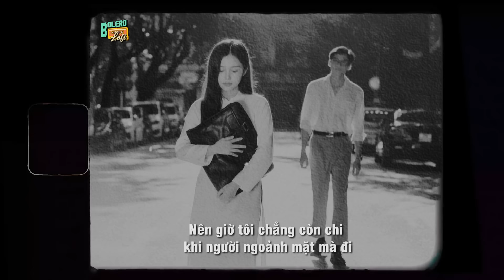Cho Vừa Lòng Em - (Lofi Ver.) | Đạt Long Vinh ~ Tôi thề tôi chẳng yêu ai vì người ta cứ phụ tôi hoài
♬ Mp3: Sẽ Upload ZingMp3 Các Bạn Nhé!
♬ Singer: Đạt Long Vinh
✪ Follow Bolero Lofi:
Photo by Nho Dynasty Studio
• Lyrics:
Thôi rồi ta đã xa nhau, kể từ đêm pháo đỏ rượu hồng
Anh đường anh, em đường em, yêu thương xưa chỉ còn âm thầm
Em đành quên cả sao em, kỷ niệm xưa sánh như biển lớn
Ân tình cao tựa bằng non, chỉ đổi bằng nhung lụa sao người?
Anh về ôn lại thư em, cả nghìn trang giấy mỏng xanh màu
Gom cả áo lạnh ngày xưa, anh đem ra đốt thành tro tàn
Cho người xưa khỏi phân vân, khi ngồi đan áo cho người mới
Khi mùa đông lạnh lùng sang, em khỏi nhắc chuyện ngày xưa
Em ơi hết rồi, hết rồi, chẳng còn chi nữa đâu em
Yêu thương như nước trôi qua cầu
Như đàn trôi cung sầu
Chẳng còn nữa đâu
Tôi thề tôi chẳng yêu ai, vì người ta cứ phụ tôi hoài
Bây giờ tôi chẳng còn tin, trong nhân gian có kẻ chung tình
Tôi giận tôi đã ngây thơ, đem tình yêu hiến dâng người hết
Bây giờ tôi chẳng còn chi, khi người ngoảnh mặt mà đi
© Bản quyền Video thuộc về Bolero Lofi.
© Copyright by Bolero Lofi ☞ Do not Reup.